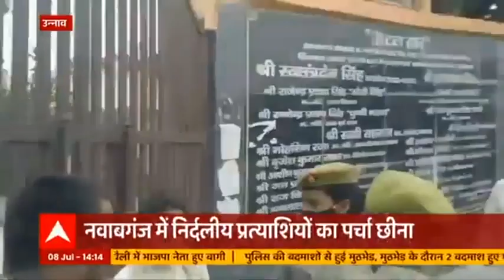UP Block Pramukh Chunav : बस्ती में नामांकन के लिए आए समर्थकों में झड़प, पुलिस का लाठीचार्ज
बस्ती में गौर ब्लॉक में बेकाबू भीड़ पर पुलिस ने लाठीचार्ज किया है। पूर्व प्रमुख महेश सिंह समर्थक और बीजेपी प्रत्याशी में तनाव। बीजेपी प्रत्याशी जटाशंकर को पुलिस ने खदेड़ा।